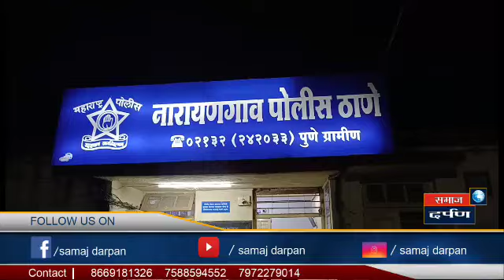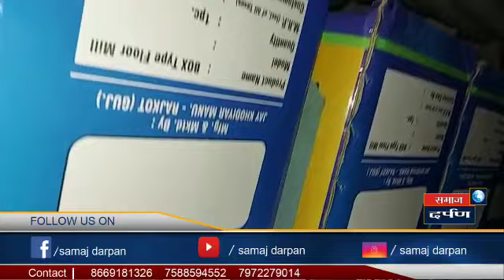vinodsalesnarayangaon gadakhmachinariesnarayangaon copyrightact